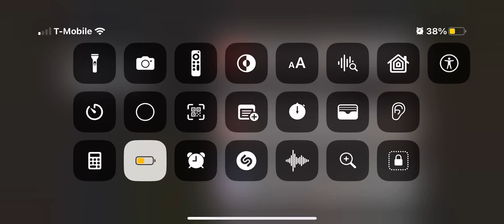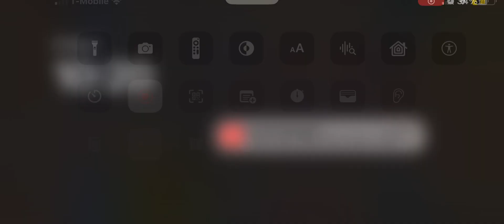Playing Energy core 2 in Roblox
The game was created by Thalis. The video was Named called Top 5 core games like Tegor53356